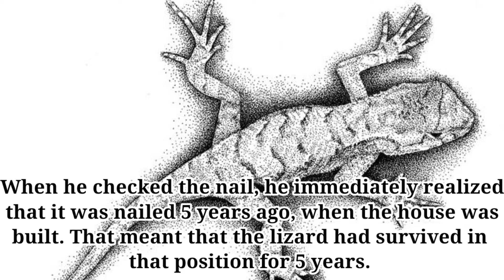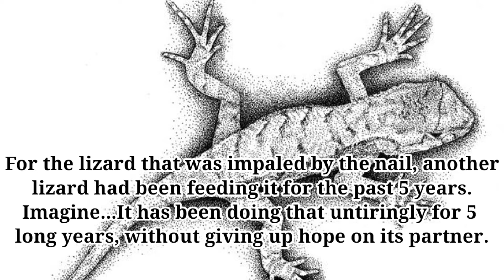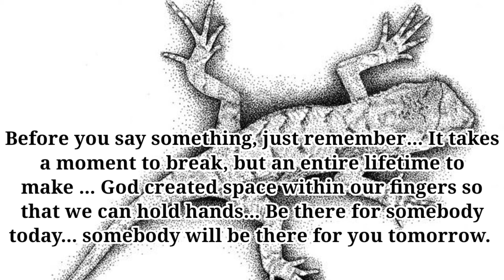we.? If A Lizard Can Why Can't We?- A Story Of A Lizard And It's Partner.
if a lizard can why can't we. ?
If A Lizard Can Why Can't We..?-A Story Of A Lizard And It's Partner.